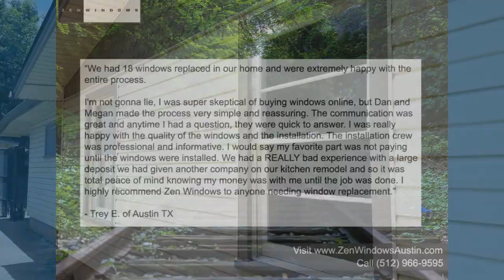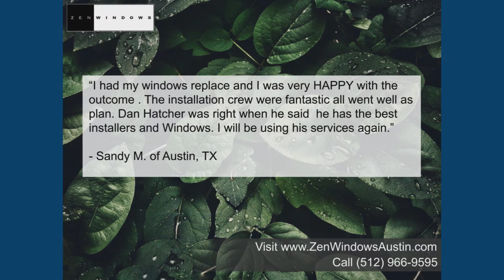Vinyl Replacement Windows Georgetown TX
No Salesman in your home. Window Quotes in 5 Minutes. Replacement Windows in Georgetown Tx.  Zen Windows is a Replacement Window Company located in Austin Tx serving Georgetown Tx.

Customer-Driven Design

We offer the following types of replacement windows in Austin TX:

Awning windows
Bay windows
Bow windows
Casement windows
Double hung windows
Garden windows
Hopper windows
Picture windows
Round top windows
Slider windows
Special shape windows
Patio doors

Name: Dan Hatcher
Organization: Zen Windows Austin
Address: 12303 Klondike Rush Point